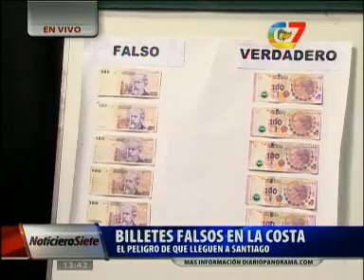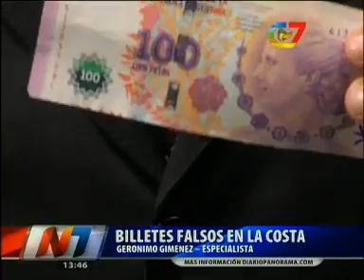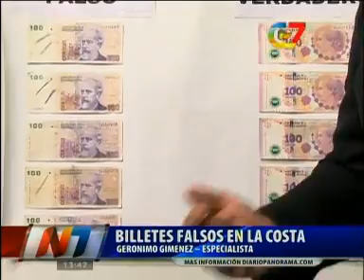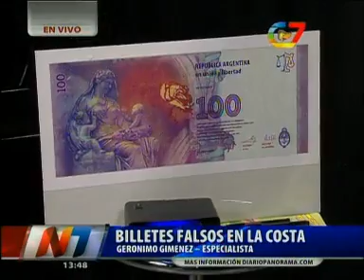Los Dubmash de Diario Panorama Santiago del Estero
Un especialista en seguridad bancaria explica cómo detectar los billetes falsos y diferenciarlos de los de curso legal. (Noticiero 7, Santiago del Estero, Argentina)